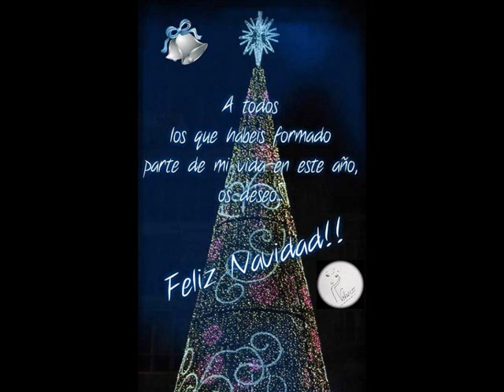Noche de estrellas y fríos (José Antonio Esteban y Fernando Gracia)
Adaptacion con letra para villancico del tema "Tardes de invierno",ambos con música de José Antonio Esteban y letra de Fernando Gracia Del Río.
Ese video pertenece a la interpretación en directo por los grupos laudisticos de Figueruelas y Casetas junto al grupo de canto.Realizado el 8 de diciembre de 2015 en el salon de actos del centro cívico de Figueruelas.La galeria de imagenes combina fotos navideñas con las de la interpretacion en directo del villancico.